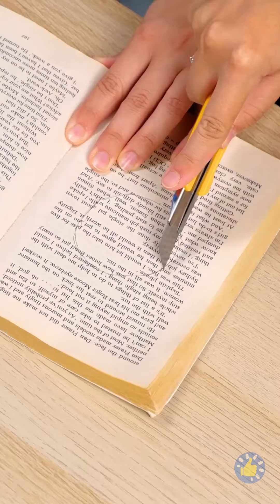СЛУЧАЙНЫЕ ЛАЙФХАКИ НА ВСЕ СЛУЧАИ ЖИЗНИ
Тайм-коды:
00:27 – Как правильно забить гвоздь
01:51 – Как прятать ценности на пляже
04:38 – Как собирать выпадающие волосы
08:12 – Как наливать молоко
09:59 – Лайфхаки для путешествий